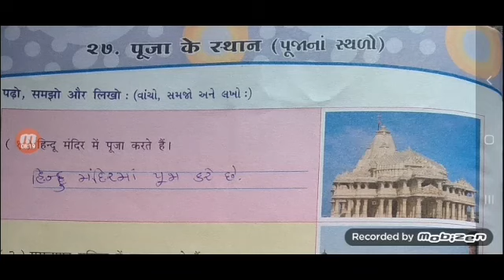ધોરણ:-૩//વિષય:-હિન્દી પાઠ:-૨૭//શાંતિનિકેતન પ્રાથમિક શાળા, પાટણ.